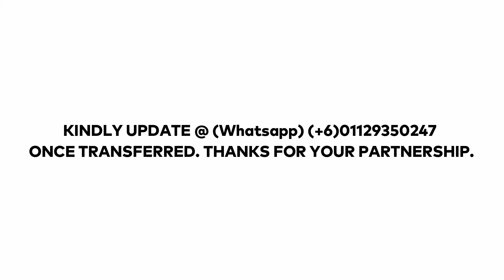"YOUR SIGHT DETERMINES YOUR FUTURE" - Dr. Sam Kurian Thomas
"YOUR SIGHT DETERMINES YOUR FUTURE"
Dr. Sam Kurian Thomas

Jeremiah 1:11,12